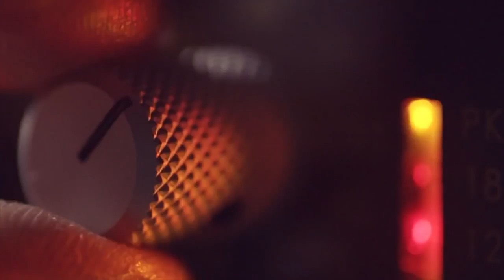Steve Cherry - Motivation (Official Music Video)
Steve Cherry Is Back With A Brand New Tune!

Track by: Steve Cherry
Video by: Camiel Peeters / Rendezview
Special thanks to: Nick van Tergouw
Presented by: Cashmere Coast

The track created by Steve Cherry wil make an example for great new music that is coming your way!